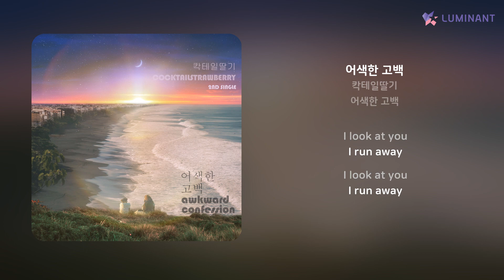칵테일딸기 - 어색한 고백 | 가사 (Lyrics)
Artist: 칵테일딸기
Track: 어색한 고백
Album: 어색한 고백
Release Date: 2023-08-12